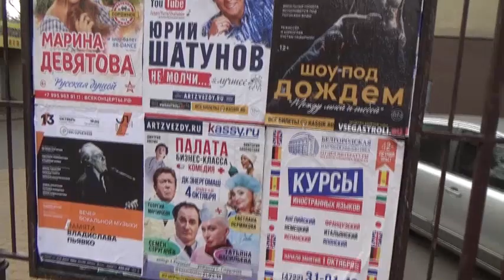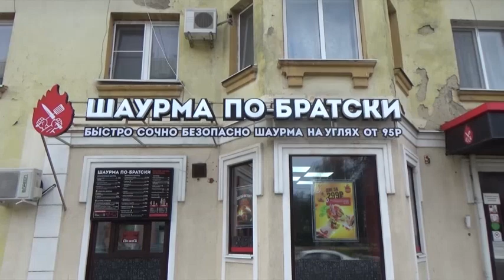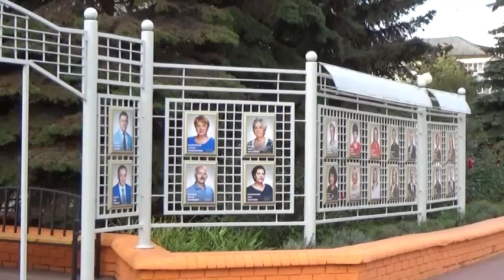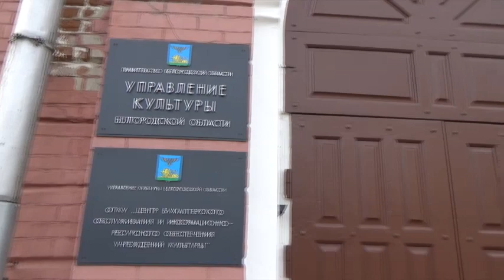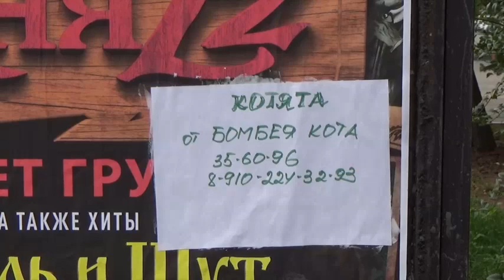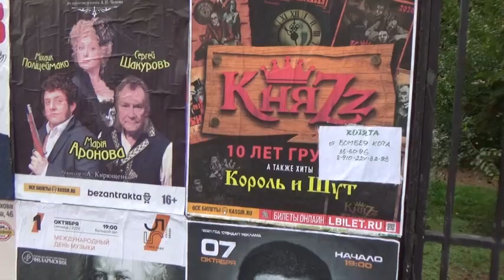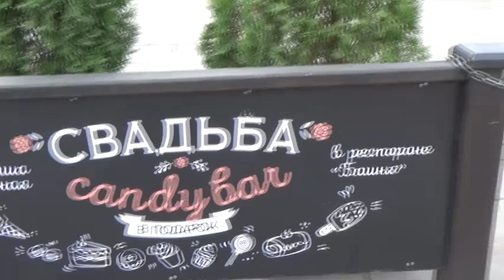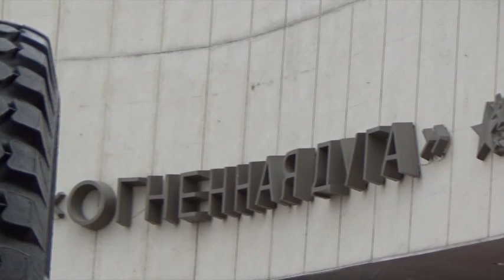Белгород. Прогулка по городу.